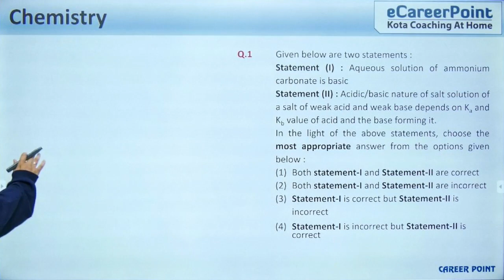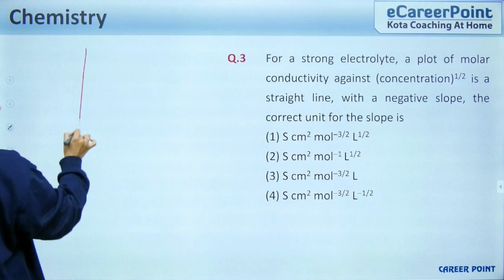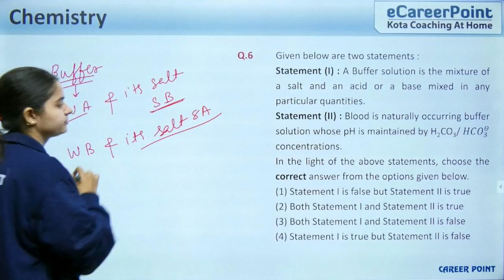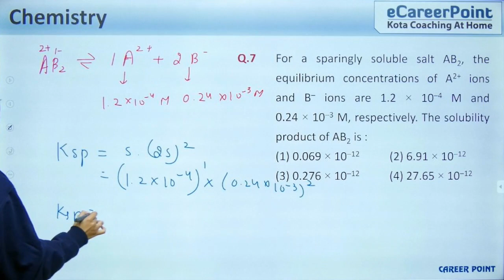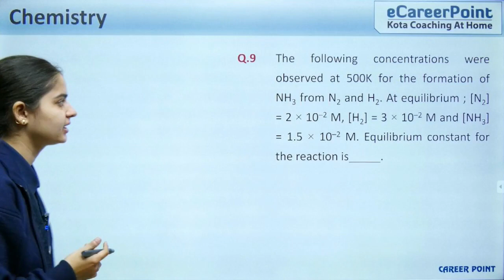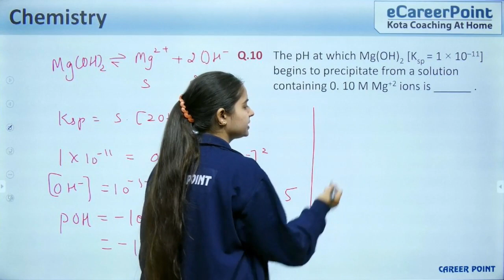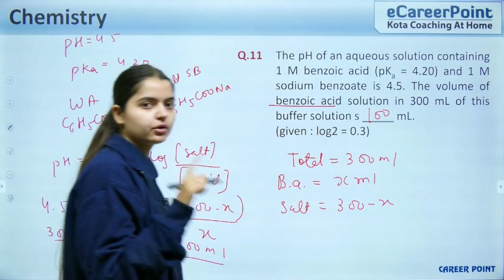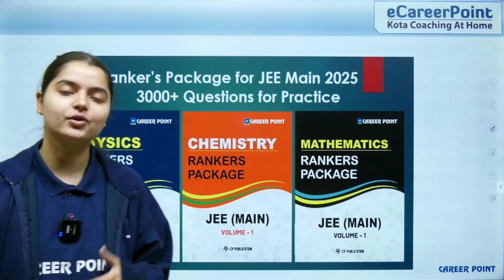JEE Main 2024 PYQ: Acid, Base & Ionic Equilibrium by Simmy Ma’am | Boost Your Chemistry Prep!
👩‍🎓📚 Prepare smarter for JEE Main 2025 with the help of JEE Main 2024 PYQs! 🚀

Join Simmy Ma’am at Career Point as she breaks down Acid, Base & Ionic Equilibrium questions from the January & April 2024 attempts. Learn the tricks, concepts, and techniques needed to tackle this crucial topic with confidence.

🔑 What You’ll Learn:
✅ Detailed explanations of PYQs from 2024
✅ Key problem-solving strategies for Acid, Base & Ionic Equilibrium
✅ Expert tips to master this high-scoring topic
✅ Boost your preparation for JEE Main 2025!